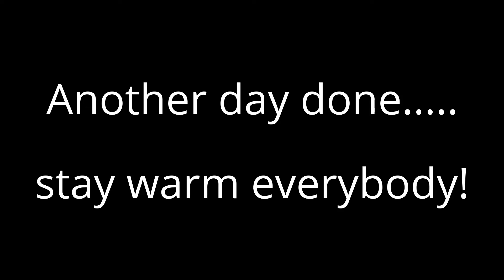Winter has arrived on the homestead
Just some clips of our day. Hope you enjoy!